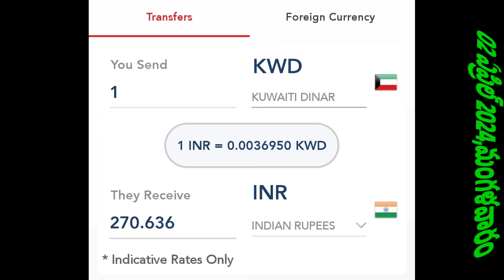దడ పుట్టిస్తున్న బంగారం ధరలు//కువైట్ లో ఈరోజు బంగారం,ఎక్సేంజ్ ధరలు/TODAY KIWAIT DINAR rate